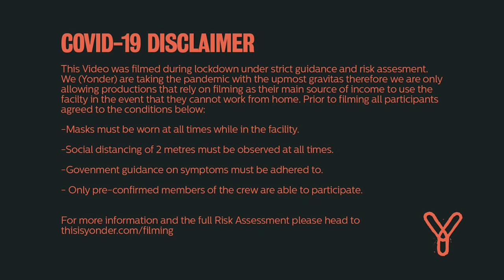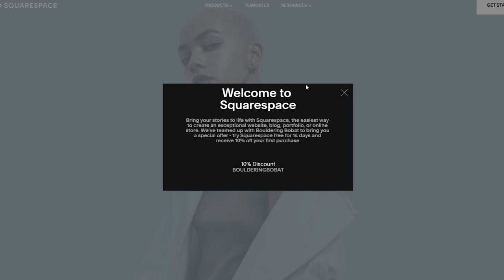V5 Harder than V7? || Old school session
Omar: @omarbobat
Tom: @pajama_tom
Joe: @joepartridge91
JP: @jeanpierrelupdag
Jake: @jakermason
B: @beidriksaan
Xian: @xiangoh_
Chris: @cluk_animations
Jon: jon_partridge